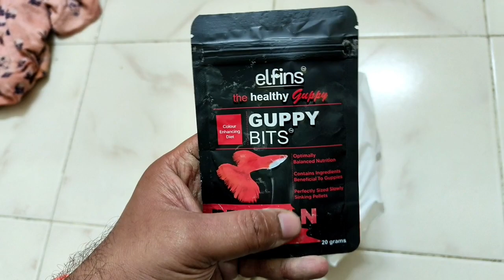Adding New Fishes in Aquarium